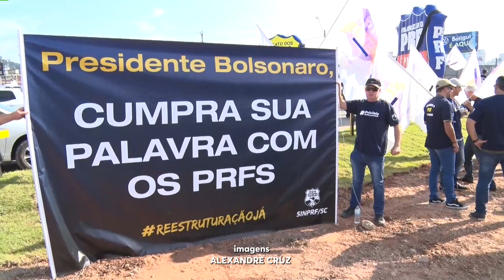PRF realiza manifestação reivindicando reestruturação da carreira | Cotidiano | SCC Meio-Dia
Os servidores se reuniram na BR-101, KM 205, para reivindicar reestruturação da carreira.